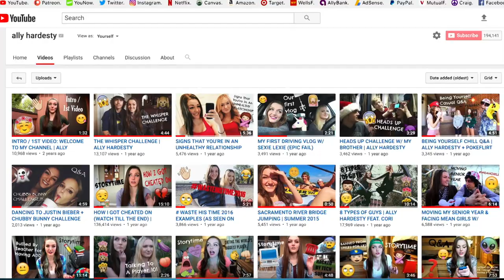REACTING TO MY OLD CRINGEY VIDEOS!!!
Reacting to my old cringey videos! LEAVE A COMMENT LETTING ME KNOW IF YOU GUYS WOULD LIKE TO SEE A PART 2!!!

WRITE ME♥♥♥
1095 Hilltop Drive #269

My DWM Cam
Tripod I Use
Vlogging Tripod
My Camera Bag